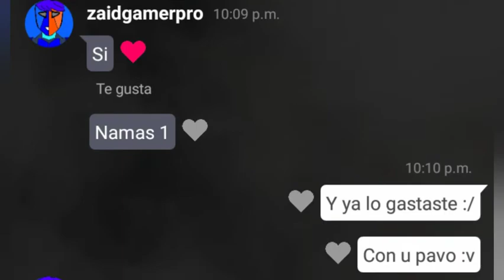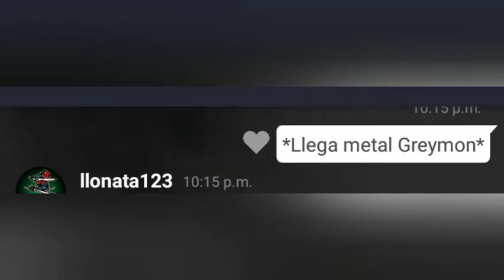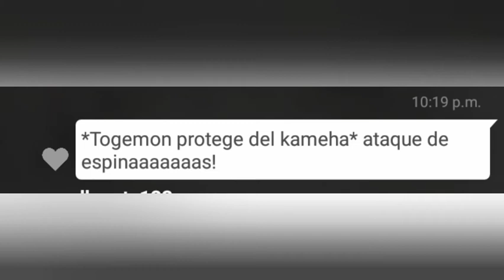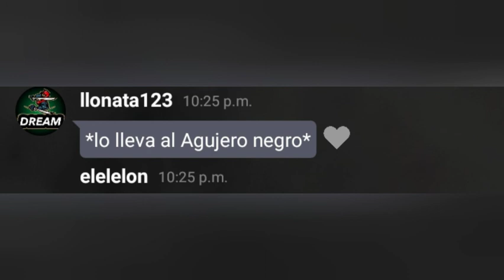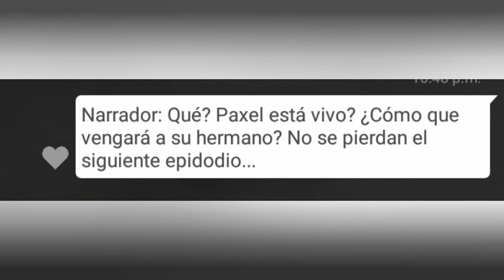La batalla en Júpiter. @OmletArcade | Criminales buenos #5